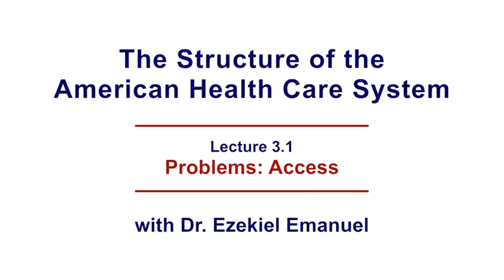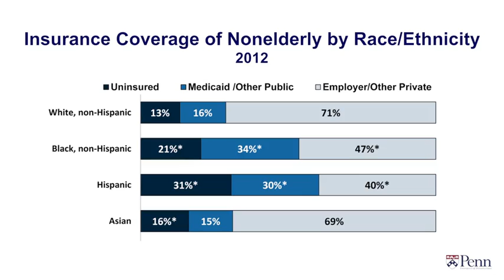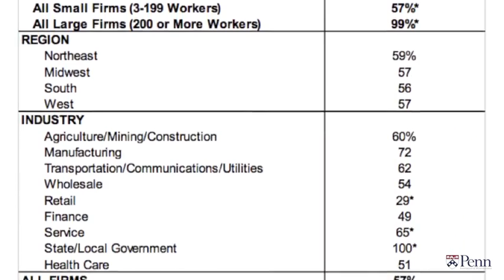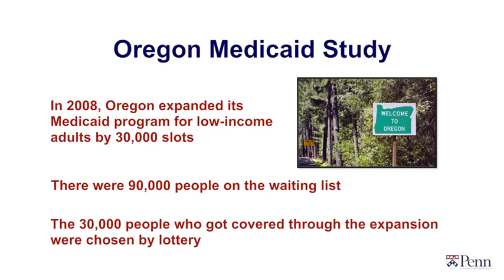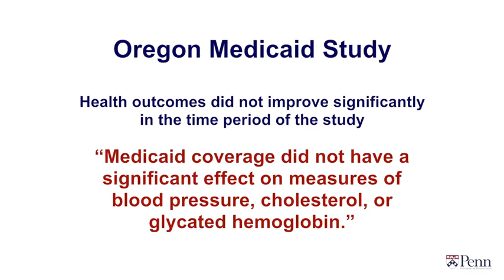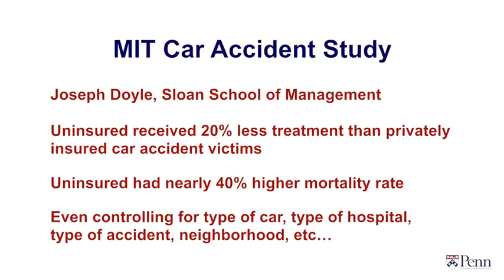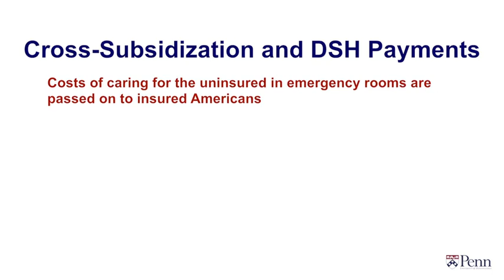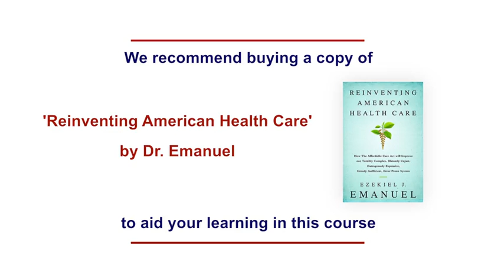The structure of the American Healthcare System, week 3 lec.1 Access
The American health care system has many problems. 50 million people are uninsured. Quality is extremely uneven, with peaks of greatness at leading academic centers but overall poor quality in both process measures and outcomes such as asthma deaths. Finally, the US_health_care_system spends over $8000 per patient per year, nearly double the next highest country. In March 2010, the Affordable Care Act was enacted. Over the next decade or more, the Act will dramatically restructure the American health care system.

Part I of this course will explore the history and structure of the current American_health_care_system, including the history of and problems with employment-based health_insurance, the challenges surrounding access, cost and quality, and the medical malpractice conundrum. It will conclude with the history of health care reform, leading up to the Affordable Care Act. Throughout lessons regarding health economics, health policy, and medical practice will be elucidated.

Part II of this course will then explore the challenges that were overcome to achieve health reform in America. We will delineate the specific ways that the Affordable Care Act improves access and quality and will control costs. Part II will conclude with predictions about further reforms and about the future of health care in America.

This class is open to anyone that is interested in gaining a better understanding of the US health care system and the challenges of health care reform. There are no prerequisites or required knowledge of the health system. Students who feel as though they have a strong grasp of the structure of the current US health system and the history of health care reform in the US may start with Part II of the course instead.

Syllabus
Week 1: Introduction and History

Week 2: Structure

Week 3: Problems

Week 4: Reforming American Health Care

Taught by
Ezekiel Emanuel

What You Will Learn and Do
This course is designed to help you address questions such as:

How do historical milestones within the American health care system inform federal health policy—and, in turn, your work—today?
How do the major components of the American health care system fit together, and how do those interactions impact your work?
How do we advocate for increasing access, improving quality, and lowering cost?
What do current events mean for navigating health care today and preparing for the future?